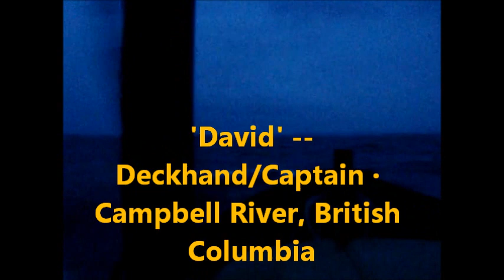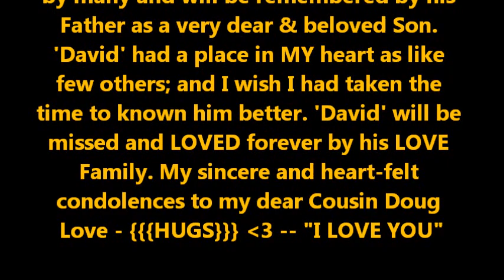'David Love' R.I.P. a Tribute of LOVE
April 2, 2013 -- The Son of Doug Love, Powell River, BC, 'David James Love' April 5, 1979 - April 1, 2013. In his Father, 'Doug Love's words: "I will love you forever", is a testament of how much we all will remember and LOVE 'David' forever in our hearts. 'David James Love's' voice is in this video.